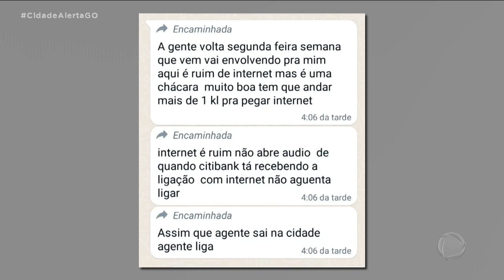FAMÍLIA DESESPERADA: MULHER ESTÁ DESAPARECIDA HÁ QUASE UM MÊS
FAMÍLIA PROCURA MULHER QUE VEIO FAZER TRATAMENTO EM GOIÂNIA E DESAPARECEU. JÁ SÃO 25 DIAS SEM NOTÍCIAS DA NELCY FERREIRA NECO. O CASO JÁ ESTÁ NA DELEGACIA, QUE INVESTIGA O QUE ACONTECEU.